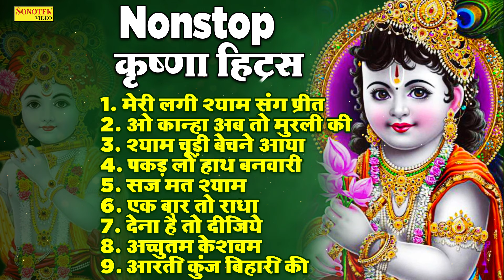लाखों नहीं करोड़ों लोगों के दुःख दूर किये है इस कृष्ण भजन ने || Krishan Ji Ke Nonstop Bhajan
1. मेरी लगी श्याम संग प्रीत 00:00
2. ओ कान्हा अब तो मुरली की 06:24
3.नाम है तेरा तारणहारा 09:53
4.श्याम चूड़ी बेचने आया 15:24
5.पकड़ लो हाथ बनवारी 21:25
6.सज मत श्याम 26:25
7.एक बार तो राधा 32:45
8.देना हो तो दीजिये 40:08
9.अच्युतम केशवम 45:18
10.बांके बिहारी लाल 50:55

Titel :- 1.मेरी लगी श्याम संग प्रीत
Singer :- Jyoti Tiwari
Lyrics :- Traditional

Titel :- 2.ओ कान्हा अब तो मुरली की
Singer :- Jyoti Tiwari
Lyrics :- Traditional

Titel :- 3.नाम है तेरा तारणहारा
Singer :- Jyoti Tiwari
Lyrics :- Traditional

Titel :- 4.श्याम चूड़ी बेचने आया
Singer :- Jyoti Tiwari
Lyrics :- Traditional

Titel :- 5.पकड़ लो हाथ बनवारी
Singer :- Jyoti Tiwari
Lyrics :- Traditional

Titel :- 6.सज मत श्याम
Singer :- Jyoti Tiwari
Lyrics :- Traditional

Titel :- 7.एक बार तो राधा
Singer :- Jyoti Tiwari
Lyrics :- Traditional

Titel :- 8.देना हो तो दीजिये
Singer :- Jyoti Tiwari
Lyrics :- Traditional

Titel :- 9.अच्युतम केशवम
Singer :- Jyoti Tiwari
Lyrics :- Traditional

Titel :- 10.बांके बिहारी लाल
Singer :- Jyoti Tiwari
Lyrics :- Traditional